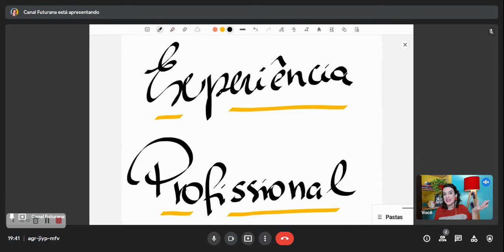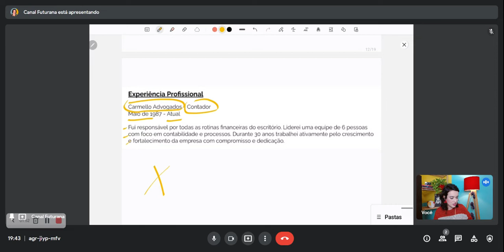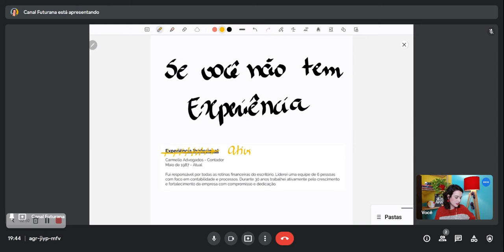CURRICULO E MARKETING PESSOAL - COMO ESCREVER A EXPERIÊNCIA PROFISSIONAL NO CURRICULO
Tem experiência profissional? Esse vídeo é para você? Não tem experiência profissional? Esse vídeo é para você. Está em transição de carreira? Esse vídeo é para você. Vem para o aulão do FuturAna!

*Faça download de uma cópia e edite como preferir!

AULAS: 2ª, 4ª e Sábado!